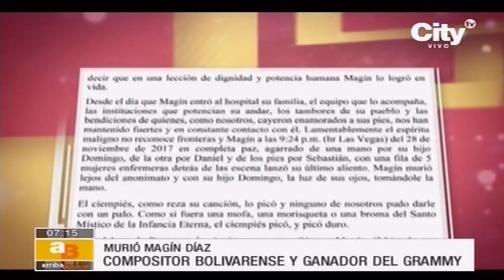El compositor bolivarense Magín Díaz falleció en Las Vegas, EE UU | City TV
El artista, reconocido por canciones como 'Rosa', había ganado recientemente un Grammy Latino.